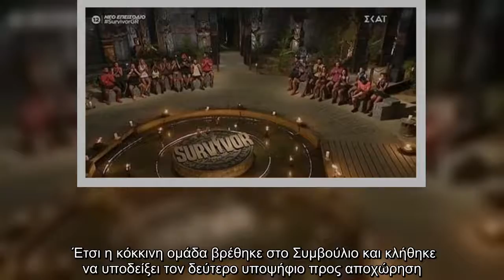Survivor: Αυτοί οι παίκτες από την κόκκινη ομάδα είναι υποψήφιοι προς αποχώρηση